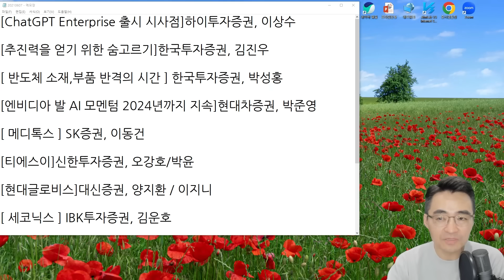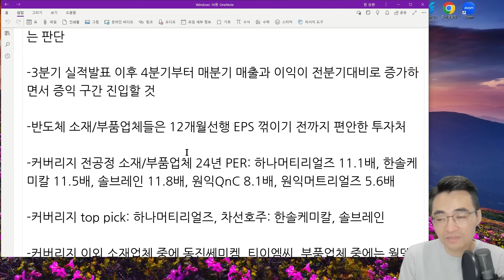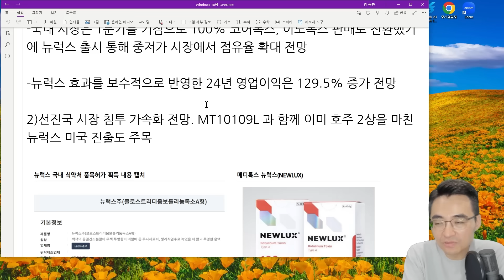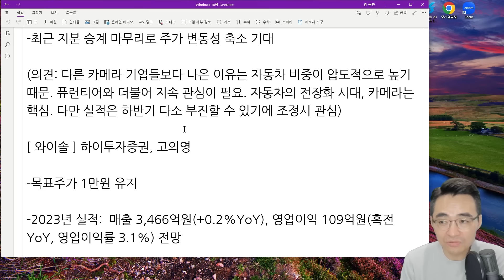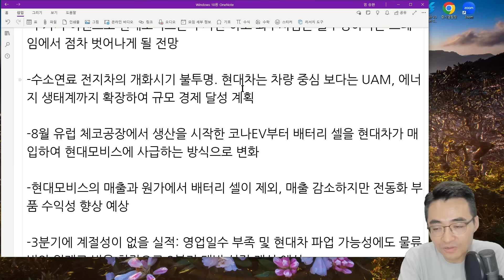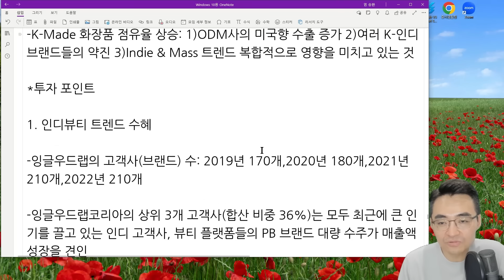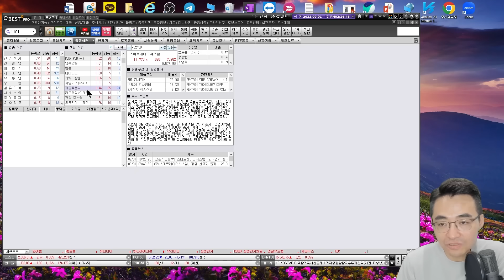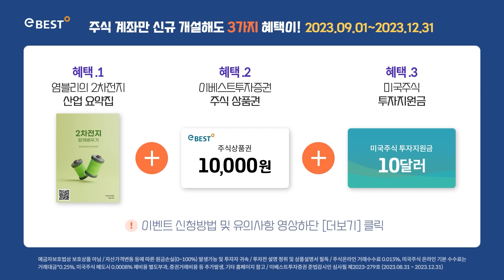[시장함께읽기] 9월 1일, 엔비디아의 선물! 삼성전자, 나도 HBM3!(생성형AI, 전기차, 반도체 소재부품 반격의 시간, 잉글우드랩과 함께하는 미국 화장품)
총 상금 2억 2,110만원 국내주식 실전투자대회 시작
이제 왕좌에 오를 시간, 지금 바로 도전하세요!
다양한 이벤트와 얼리버드 참여완료고객에겐 신세계상품권까지

[2023 이베스트 국내주식 실전투자대회]

■ 참가신청 : 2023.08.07(월) ~ 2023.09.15(금)
■ 대회기간 : 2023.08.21(월) ~ 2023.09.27(수)
■ 참가대상 : 당사 주식계좌(종합/위탁) 보유한 모든 고객
■ 참가신청 바로가기
■ 기타 상세 : 당사 홈페이지 참조

*예금자보호법상 보호상품 아님 *투자 전 설명 청취 및 상품설명서 필독 *법인고객 제외 *원금손실 크게 발생가능 *자산가격 변동 등에 따른 원금손실(0~100%) 발생 가능 및 투자자 귀속 *레버리지펀드의 기간수익률은 추종하는 기초자산의 일간수익률과 차이 발생가능 *일중매매는 단기간 내에 상당액이 손실될 수 있고 잦은 매매로 인해 수수료의 과다발생 등으로 수익실현 기회가 극히 제한될 수 있음 *증권거래비용 등 추가발생가능 *주식 온라인 거래수수료는 0.015%, 기타 홈페이지 참조 - 이베스트투자증권 준법감시인 심사필 제2023-260호 (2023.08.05 ~ 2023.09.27)

 1. 염블리의 2차전지 함께 배우기 산업 요약집
 2. 주식을 바로 살 수 있는 주식상품권 1만원
 3. 미국 주식을 바로 살 수 있는 10달러